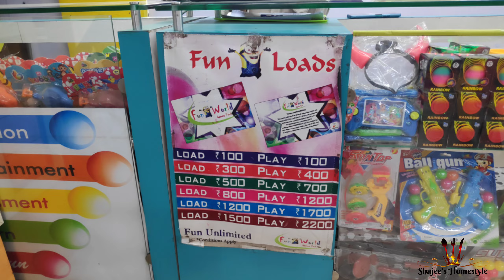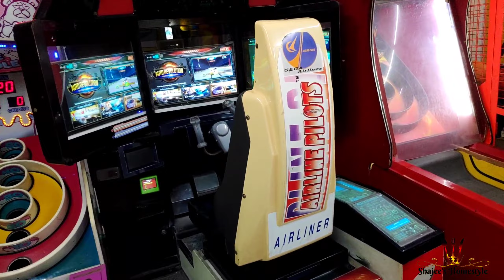Fun world | Ranga department store | Dharmapuri | Game center | Fun games | Play area in Dharmapuri